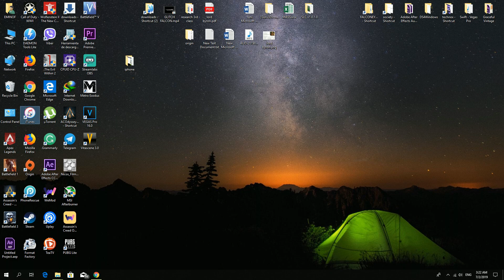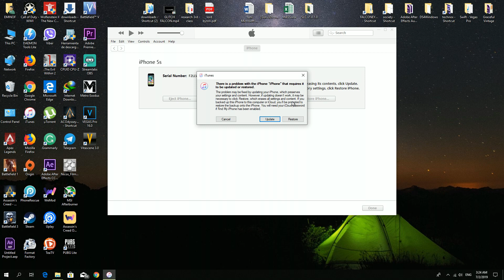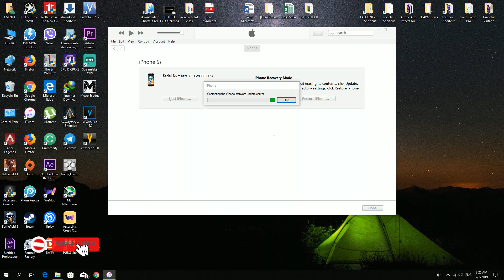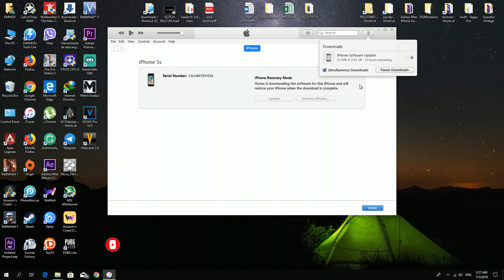عمل فورمات للاجهزة الابل في 5 دقائق فقط ! ملاحظة مهمة قبل بيع الهاتف !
لا تنسى ان تشترك بقناتي لكي تصلك كل ما هو جديد :)

عمل فورمات للاجهزة الابل في 5 دقائق فقط : 00:06
ملاحظة مهمة قبل بيع الهاتف : 3:52

وضع جهاز iPhone 8 أو iPhone 8 Plus أو iPhone X في Recovery Mode

اﺿﻐط ﻋﻟﯽ زر رﻓﻊ اﻟﺻوت واﻓﺻﺣﮫ ﺛم ﻋن زر ﺧﻔض ﻣﺳﺗوى اﻟﺻوت. ثم ، اضغط مع الاستمرار على الزر الجانبي حتى ترى الاتصال بشاشة iTunes.

وضع جهاز iPhone 7 أو الأحدث في Recovery Mode

اضغط مع الاستمرار على زر خفض الصوت على جهاز iPhone 7.
قم بتوصيل جهاز iPhone 7 بجهاز Mac أو الكمبيوتر الشخصي وتأكد من تشغيل iTunes.
حرر زر خفض مستوى الصوت عندما ترى الاتصال بشاشة iTunes.

وضع جهاز iPhone 6s أو إصدار سابق أو جهاز iPad في Recovery Mode

اضغط مع الاستمرار على زر الشاشة الرئيسية على iPhone أو iPod touch أو iPhone.
قم بتوصيل جهاز iPhone أو iPod touch أو iPad بجهاز Mac أو Windows PC وتأكد من تشغيل iTunes.
حرر زر Home (الصفحة الرئيسية) عندما ترى الاتصال بشاشة iTunes.